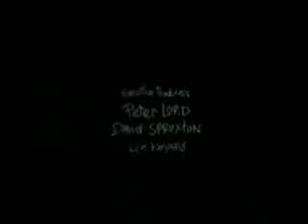Angry kid - Wanker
this will garentee to make u laugh and ifit doesnt talk with ur doctor.
SUB ME IF U LIKE IT AND I LL BE ADDING MORE ANGRY KID VIDS SO ENJOY.